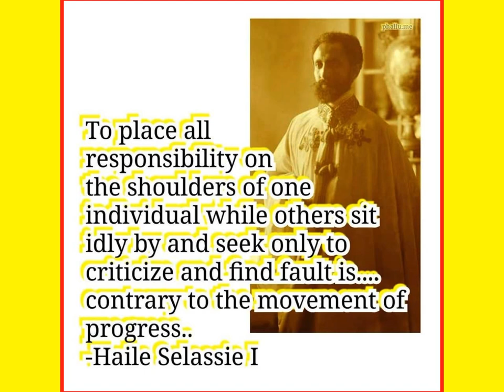Pressure busspipe- King Selassie First (Encore)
Lyrics

[Intro]
Yow
Oh woah oohh, eh
Jah is worthy to be praised I know

[Chorus]
Who is He who sits up inna Mount Zion?
King Haile I Selassie first
The king of kings He is the conquering lion, yeah
All praises be to His majesty
The wonderful counsellor is the prince of peace, yeah

[Verse 1]
The Rastaman trod on, Him still trod on
His own divine majesty still live on
Me tell yuh be meek and joy will come better in di morn
Inna Jah army Jah a' chief inna command
No one who was beyond or beneath di earth was worthy
Rastafari govern Harar from di age of 30
Then crown Him king of kings in 1930
72 nation witness this energy

[Chorus]
And who is He who sits up inna Mount Zion?
All praises be to His majesty, yeah

[Verse 2]
Pray
Hair as pure as wool
Garments dipped in blood
God inna flesh di same One me say weh cause di flood
There will be no sub the drought will not be touched
Greater David, Greater Son, line of Solomon
Queen Omega at His side, true divinity
Man, woman and child power of the trinity
Emperor Selassie I, could never die
Yeah, yeah

[Chorus]
All praises be His own divine majesty

[Bridge]
It's a long road, long road
Rastafari carry a ton load
Nuh tek di wrong road
It's been a long way, long way
But all I know is one way, yeah yeah
Haile Selassie
He's the ancient monarchy
Call Him Haile Selassie
A protector of the universe and humanity

[Chorus]
The king of kings He is the conquering lion

[Outro]
'ey
Yeah ohh, ey
Yeah yeah
Oh oh
Rastafari is I king of kings
Oh oh oh, eh
His foundation is in the holy mountains of Zion
The Lord loveth the gates of Zion more than all the dwellings of Jacob
Glorious t'ings are spoken of the O' city of the Most High
Emperor Haile Selassie I the first
They will make mention of Rahab and Babylon to them that know I an' I
Jah, Rastafari!

Pressure. (2019, July 1). King Selassie first. Genius. [lyrics].